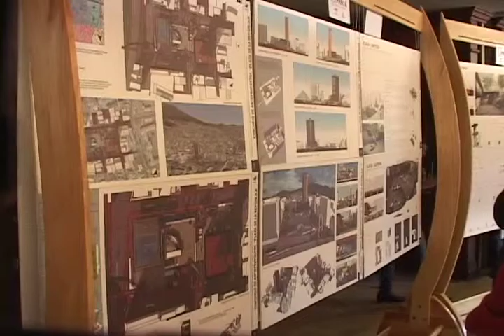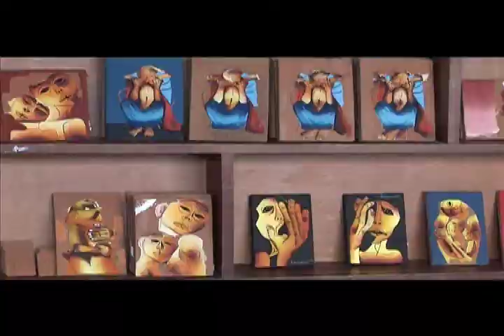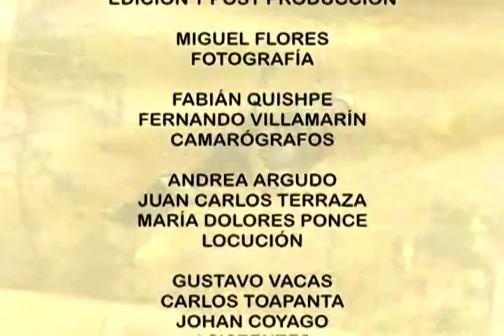Vive Pichincha Programa 8 segunda parte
VIVE PICHINCHA es un programa de televisión que busca potencializar los tesoros de Pichincha. Turismo, gastronomía, fiestas populares, tradiciones, deportes, cultura, producción son algunos de los temas que aborda el programa, además nos muestra la belleza de las provincias que conforman la Mancomunidad Centro Norte. Manabí, Santo Domingo de los Tsáchilas, Imbabura, Napo y por supuesto Pichincha. Además, siempre nos acompañan invitados especiales. Disfrútalo, todos los sábados a partir de las 9h00 por EECUADOR TV, Televisión Pública.